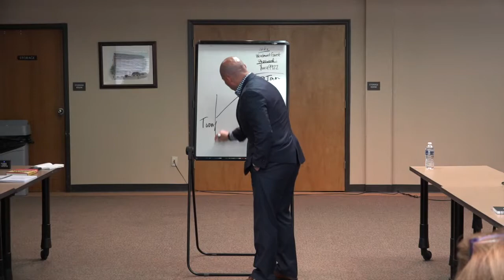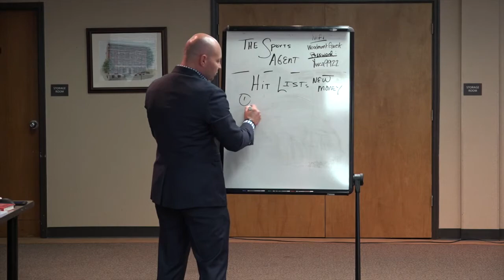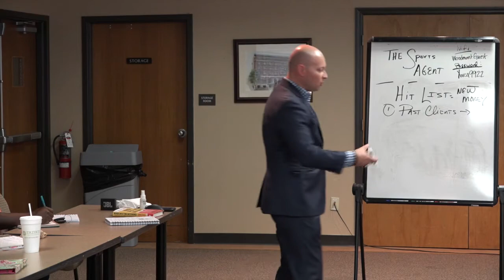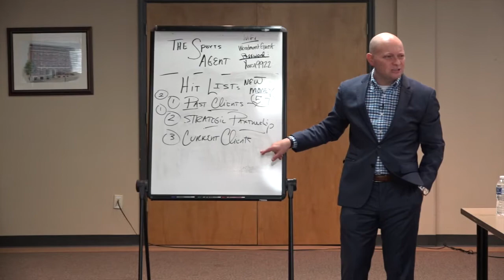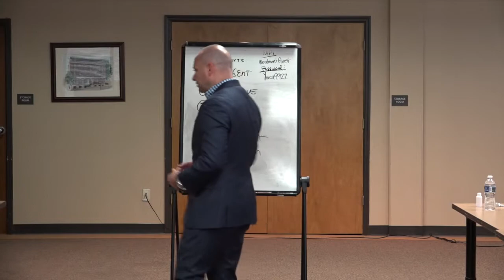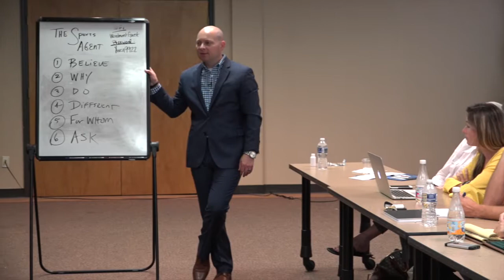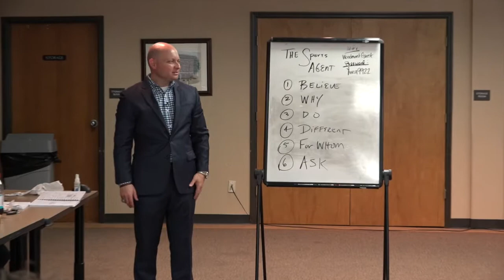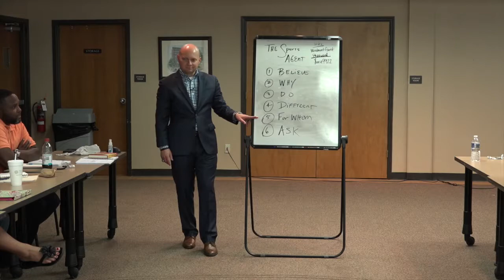Coach Burt LIVE with the WILSON REAL ESTATE GROUP: How to work a HIT LIST for NEW BUSINESS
Super Coach Micheal Burt Live Event #2 with the Wilson Real Estate Group - Progress Versus Perfection